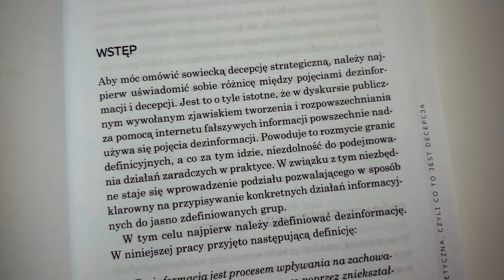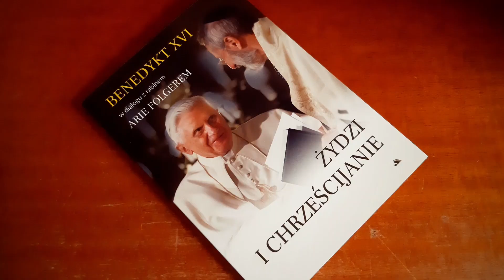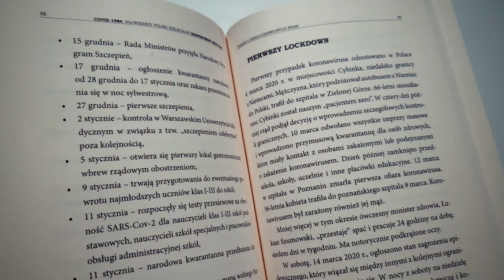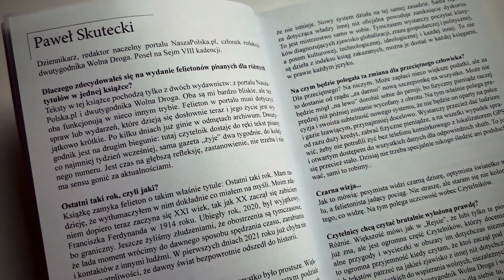Lutowe nowości wydawnicze księgarni Multibook.pl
Lutowe nowości @KsiegarniaMultibook, czyli krótki przegląd wydawniczych nowości ostatniego miesiąca.

W krótkim, comiesięcznym zestawieniu filmowo-zdjęciowym staramy się podsumowywać książki, filmy i audiobooki, które pojawiły się na półkach naszej księgarni w ciągu minionego miesiąca. Idąc za Państwa komentarzami wydłużyliśmy nieco prezentację, aby wybrane przez nas tytuły były widoczne dłużej. Mamy nadzieję, że ta formuła jest właśnie taką, na jaką Państwo czekaliście.